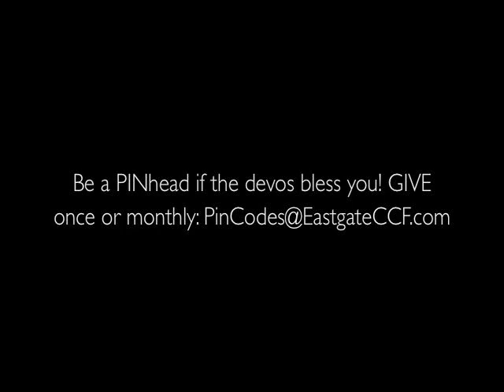"Angels Among Us"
Part 2 to our series on Seeing Angels. Listen to others' encounters in awe!